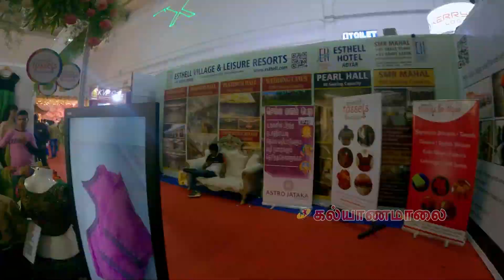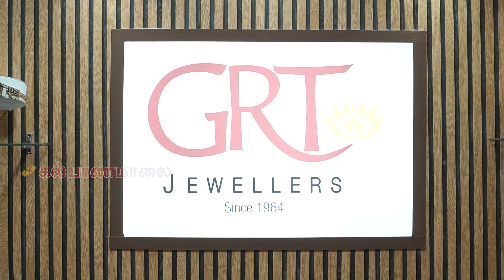Wedding and Beyond GRT Jewellers Wedding Expo | Kalyanamalai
Presenting the "GRT Jewellers Wedding Expo" Video of Wedding & Beyond - A Premium Wedding Expo by Kalyanamalai took place at Codissia, Coimbatore.

Wedding & Beyond is A Premium Wedding Expo conducted by Kalyanamalai; From Over 300 Exhibitors to Premium Shopping Solution to Wedding Management, we are here to provide an International Experience combined with Trending Technologies. Kalyanamalai